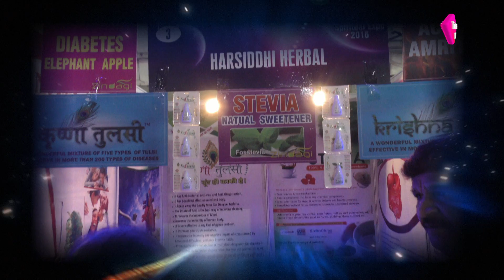Spiritual Expo 2016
First, as an online channel and then a 24×7 TV channel. It will provide media coverage for all the leading Exhibitions & Events across the country. It will cover the interviews and ‘ one on one ‘ sessions with the organizers and other industry giants. Viewers will also get updates on forthcoming Exhibitions & Events along with the latest innovation and developments in the Exhibition industry.